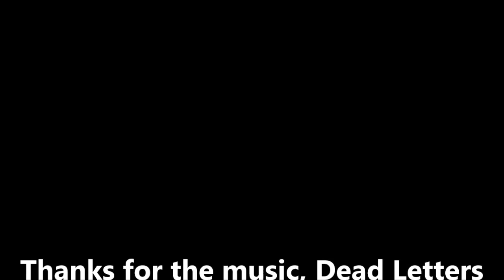Quadcopter High View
I did this a few days ago... thought it was pretty cool